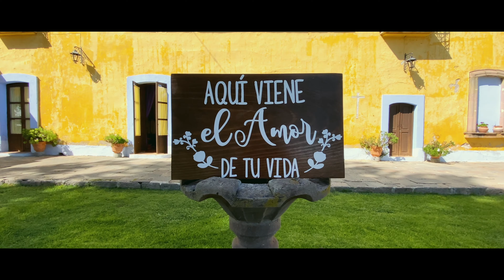Cynthia & Edgar | Wedding Day (Full 4K)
Estudio de fotografía y video en Querétaro, Mx.